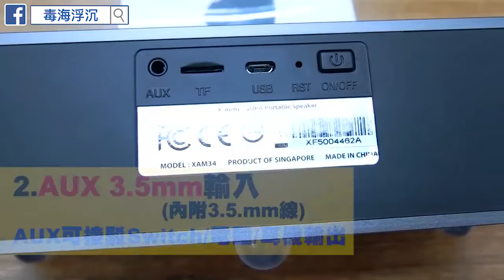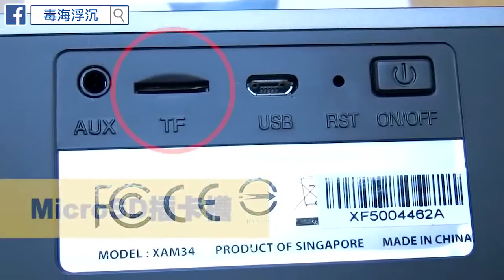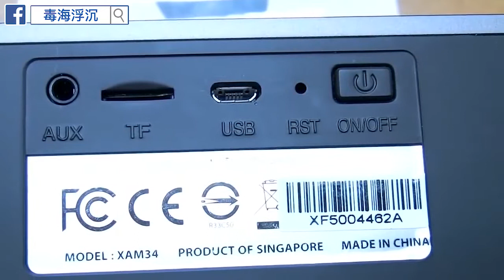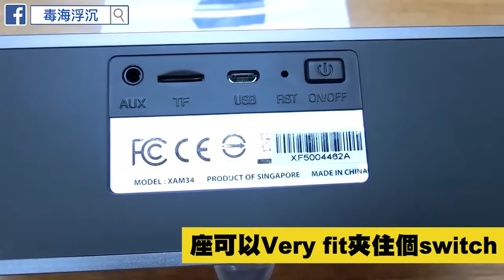[毒海浮沉]X-mini環迴喇叭FAQ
網購包郵：
唔少朋友問關於隻喇叭嘅問題，我拍片一次過答，希望幫到你。